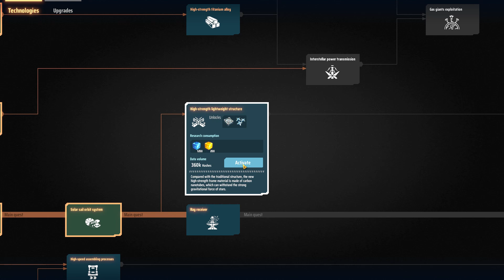Dyson Sphere Program Fr -Titanium sur une autre planete - Ep6